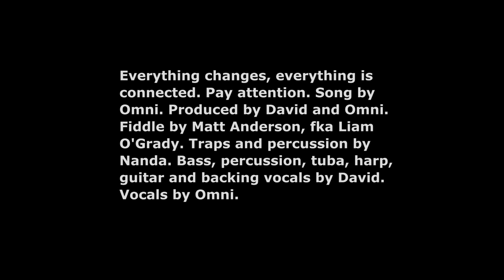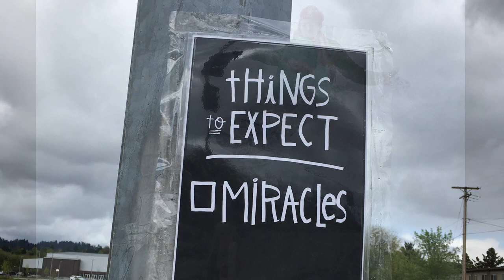BuddhaSaid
Everything changes, everything is connected. Pay attention. Song by Omni. Produced by David and Omni. Fiddle by Matt Anderson, fka Liam O'Grady. Traps and percussion by Nanda. Bass, percussion, tuba, harp, guitar and backing vocals by David. Vocals by Omni.